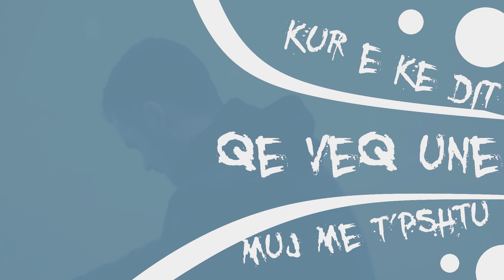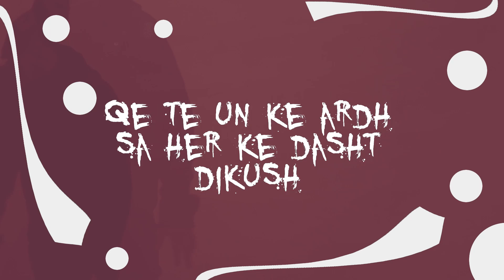Yll Limani - Ku je kon prom (Lyric Video)